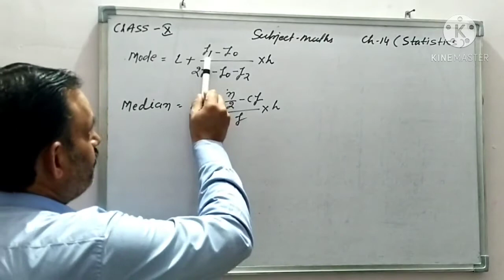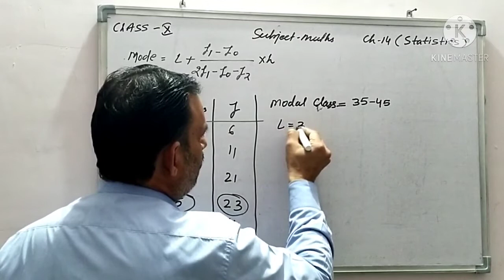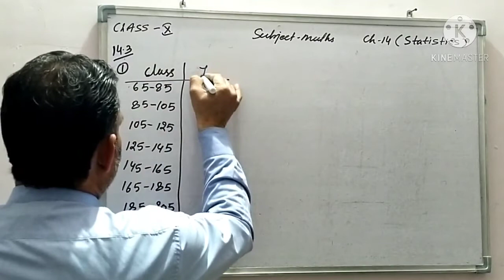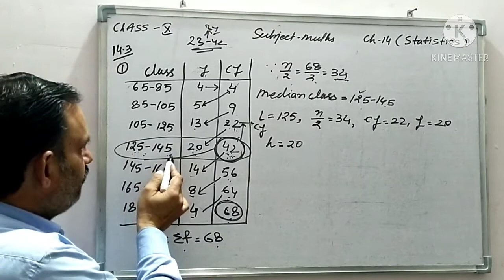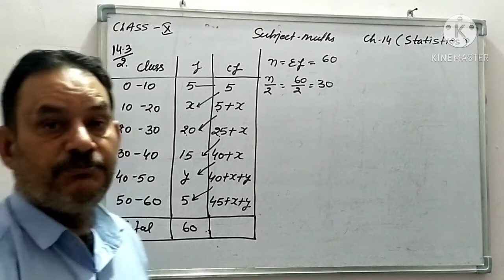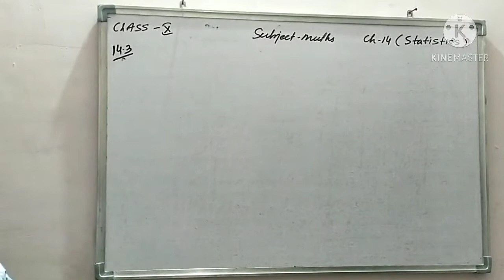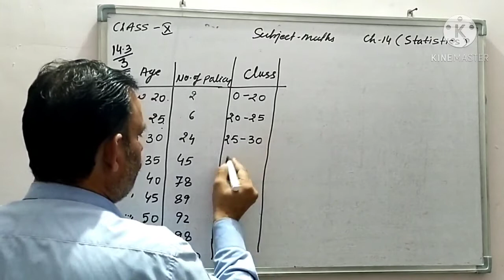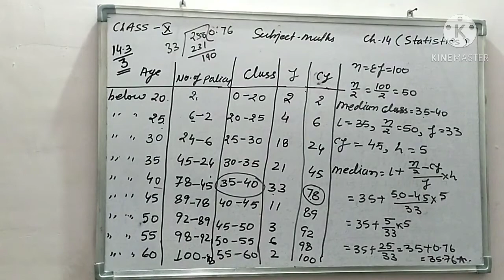Class X Maths CH 14 Part 2